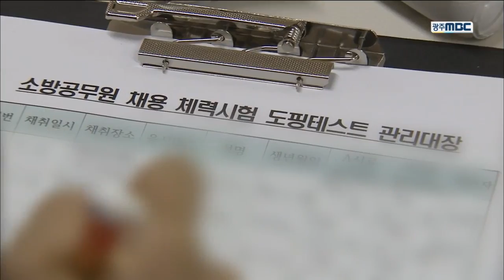[뉴스데스크]소방 공무원 채용에 사상 첫 도핑테스트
(앵커)
주로 운동선수들이 받는
도핑 테스트를
요즘은 공무원 시험
응시자들도 받고 있습니다.

치열해진 경쟁 때문입니다.

합격을 위해서라면
수단과 방법을 가리지 않는
수험생들의 심리와
이걸 견제하려는
경쟁자들의 요구가 반영됐습니다.

(기자)

긴장된 분위기 속에서 소방공무원을 꿈꾸는
수험생들이 체력 테스트를 시작합니다.

1점이 당락을 가를 수도 있는 만큼
최선을 다할 수 밖에 없습니다.

(현장음)
"더더더..됐습니다..25.3cm"

치열한 경쟁의 장인 만큼 프로 스포츠에서나
볼 수 있는 카메라 판독도 도입됐습니다.

(현장음)
(수험생)"아 밟았구나.."
(감독관)"확인했어요?"
(수험생)"네"

(스텐드업)
올해는 공무원 채용시험이 시작된 이래
처음으로 도핑 테스트까지 실시됐습니다.

소방과 경찰 공무원 등은 체력시험이 필수인데
일부 수험생들이 금지 약물을 복용할 수 있다는
지적이 나왔기 때문입니다.

(인터뷰)황인/광주소방본부 소방행정담당
"0.001점에 따라서 당락이 결정되는 그런 시험이기 때문에 아무래도 공정하게 이런 것들이 치러져야하고 특히 공직이기 때문에 더더욱 그런 것이 강조된다고 할 수 있겠죠.."

공정한 경쟁을 위해
도핑테스트가 당연하다는 반응도 있지만
불편해하는 수험생들도 적지 않습니다.

(녹취)수험생/
"조심스럽긴 하죠..약도 안 먹죠..시험 보기 한 1,2주 전부터는 아무것도 안 먹죠..약 같은 것도 안 먹죠.."

극심한 취업난에 공직 선호현상까지 겹치면서
올림픽에서나 볼 수 있던 도핑테스트가
이제는 공무원 채용 시험에까지 등장했습니다.